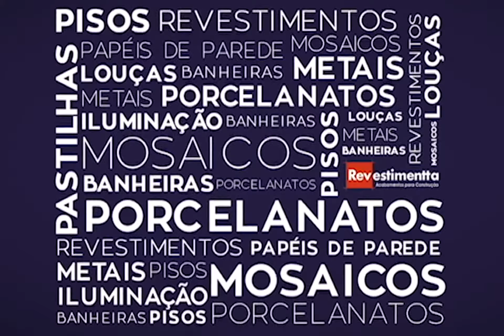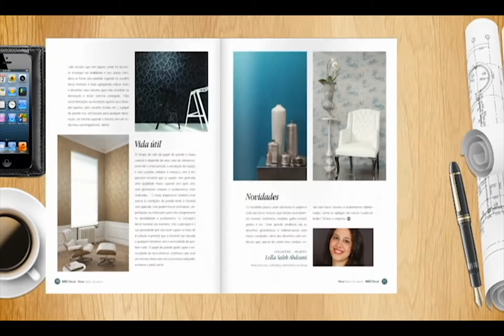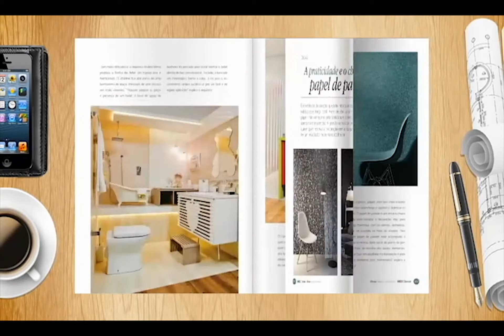pgm 540 INAUGURAÇÃO NOVA FLORENSE SANTOS